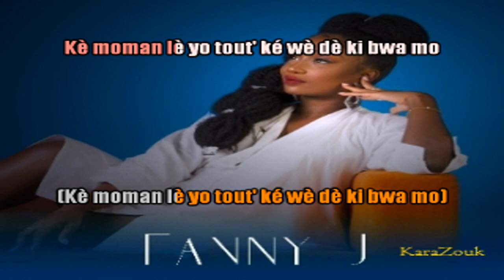FANNY J - Et dis moi (Karaoké/KaraZouk)